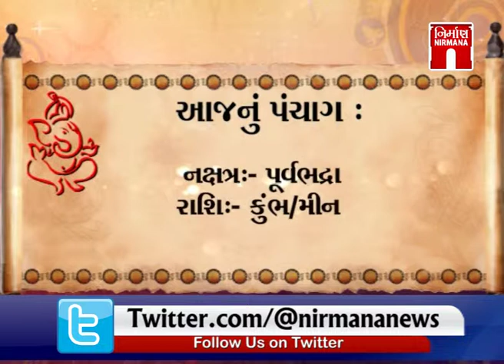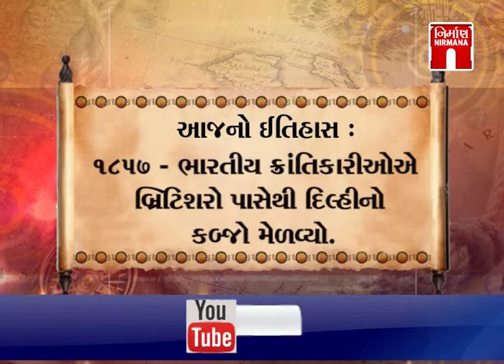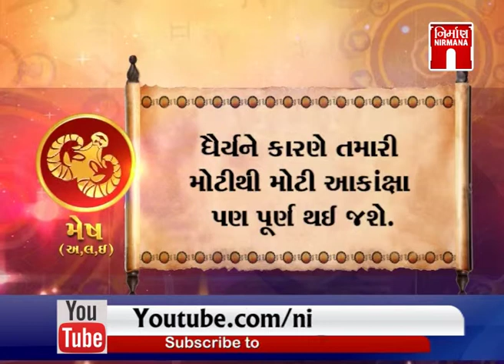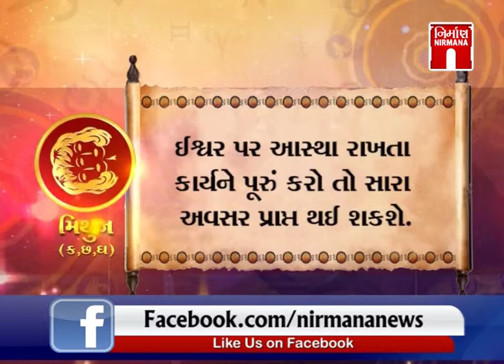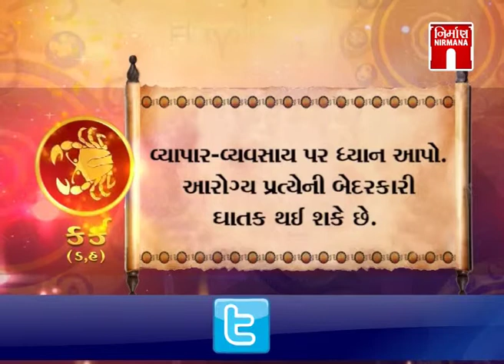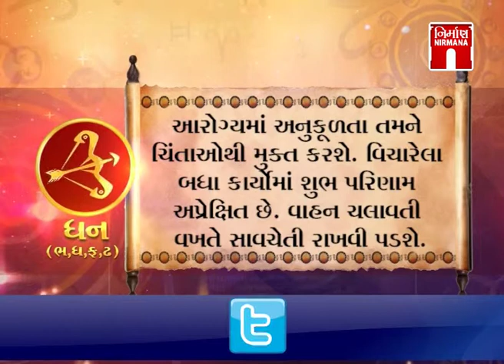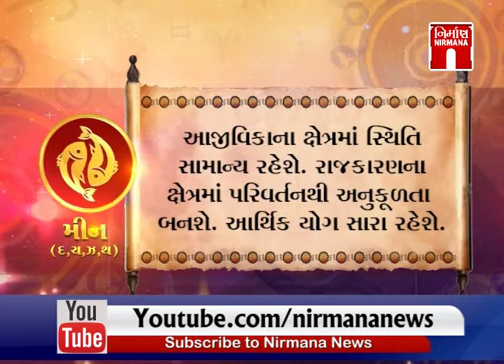શુભ પ્રભાત (11-05-2018)